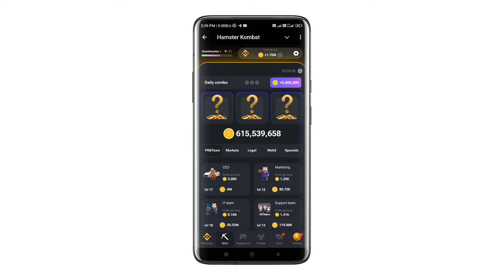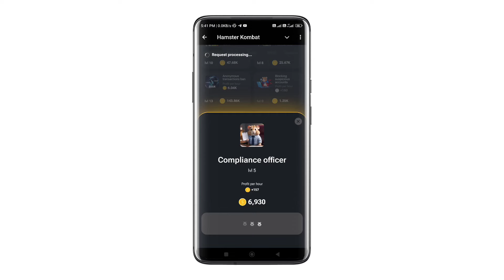Hamster Kombat Daily Combo 3 August || Hamster Daily Combo Today | 2 to 3 August Daily Combo 🔥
Hamster Kombat Daily Combo 3 August  || 2 to 3 August || 2 august Hamster Daily Combo Today | Daily Combo 🔥

3 August hamster kombat daily combo card

hamstar kombat 3 August daily combo

Aaj ka daily combo card kya hai

Hamster kombat combo kaise dekhe

Hamster kombat daily combo kaise complete kare

How to complete daily combo

How to open hamster kombat daily combo

Hamster Kombat daily combo kaha se nikale

3 August ka daily combo card hamster kombat

3 August daily combo hamster

3 August daily combo

3 August hamster daily combo